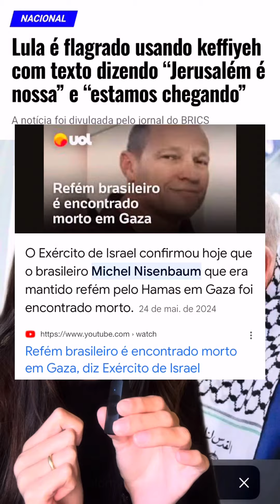Lula é flagrado usando keffiyeh com mensagem antissemita